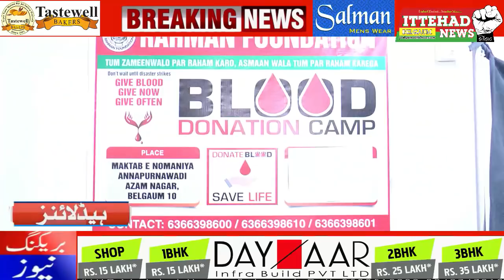ITTEHAD NEWS | BELGAUM |-KYA KISAN AHATEJAZ SE MUSLIM SAMAJ SABAK SIKH SAKTA HAI ?AUR AHAM KHABAREIN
ITTEHAD NEWS | BELGAUM |-KYA KASAN AHATEJAZ SE MUSLIM SAMAJ SABAK SIKH SAKTA HAI ?AUR AHAM KHABAREIN (DATE-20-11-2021)